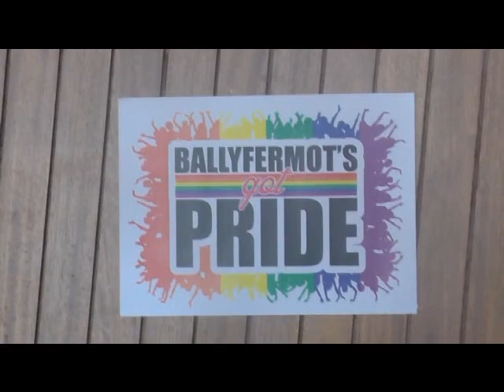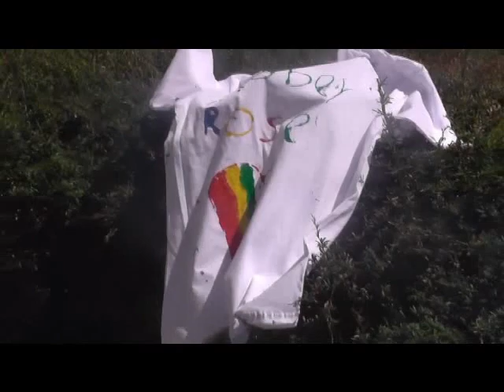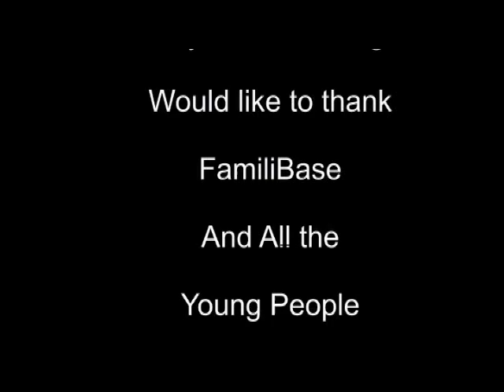Ballyfermot's Got Pride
Congratulations from Ballyfermot Heritage to FamiliBase who Hosted a great Morning with their young musicians and singers